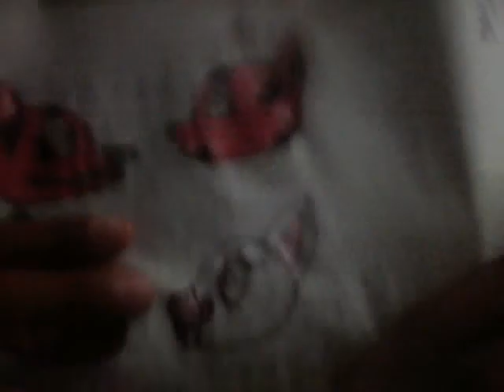Músicas parte 2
No se como me cambio la voz al inicio del vídeo pero soné muy niña like por la voz de ardilla y escena raindow